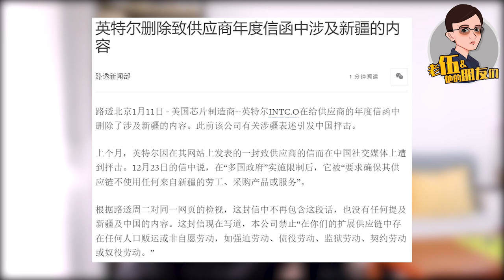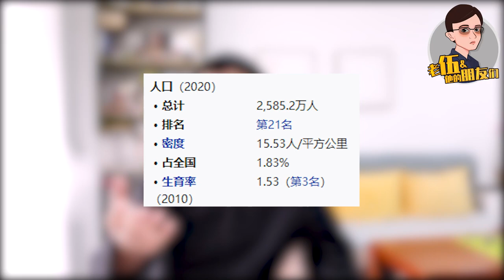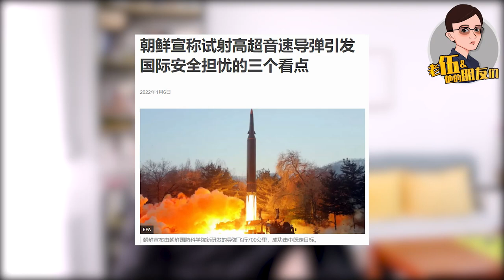英特尔道歉，删除涉及新疆内容，朝鲜试射超高音速导弹，都是中国逼的？